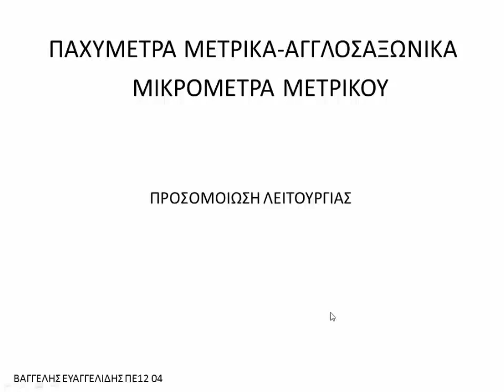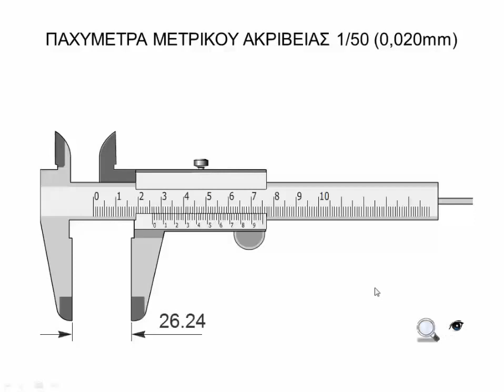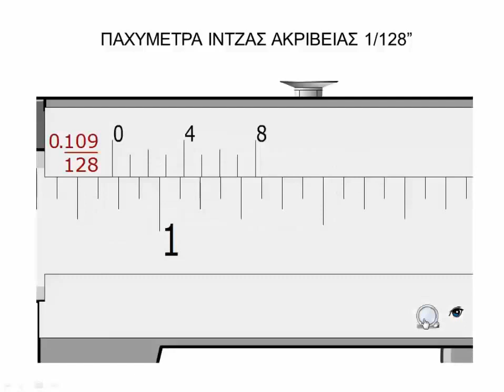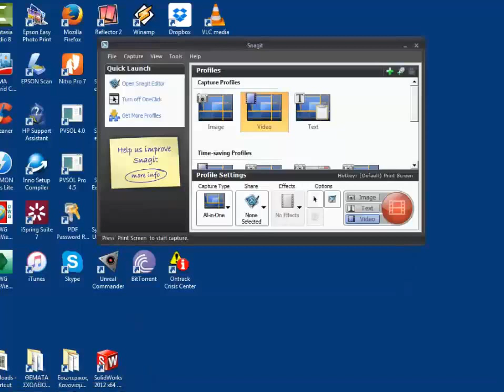calipers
περισσοτερα screencasts αλλα και συλλογες ασκησεων -αν σας ενδιαφερουν-, μπορειτε να δειτε στο blog evangelidis66.blogspot.gr οπου οι μαθητες ΕΠΑΛ μπορουν να βρουν -χρησιμο κατα την γνωμη μου-υλικο.